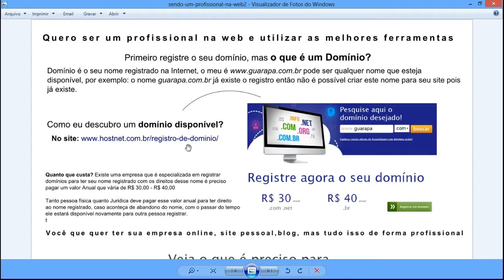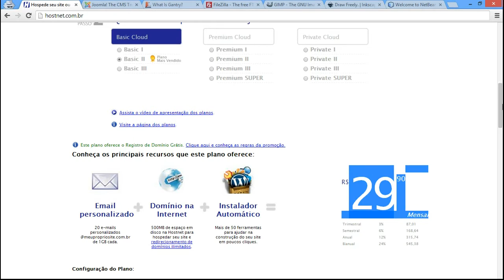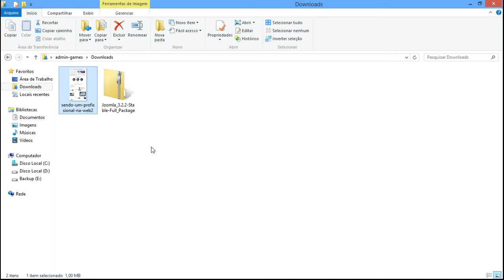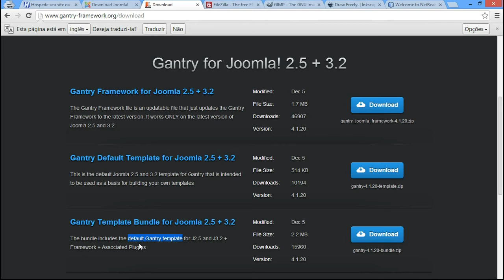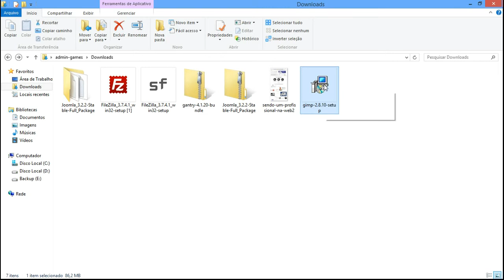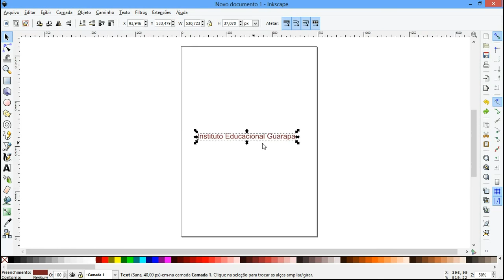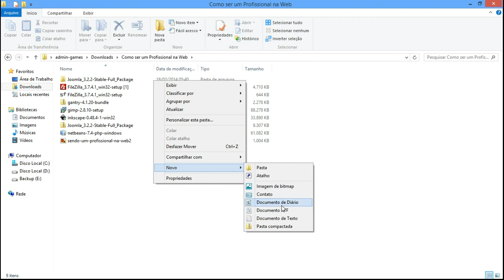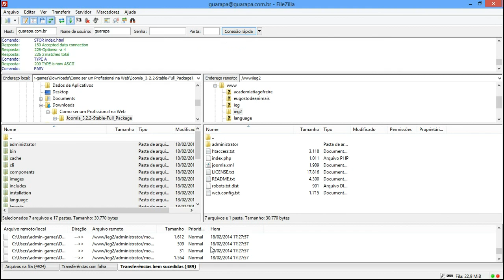Curso de Joomla 01 - Introdução - como instalar Joomla 3, Gantry, FTP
Como ser um profissional na web Introduçao